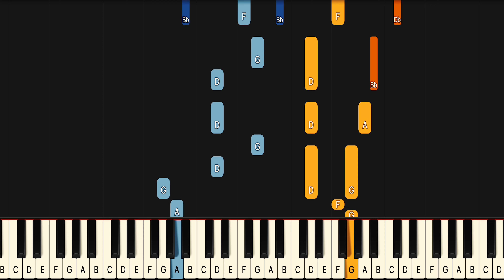Learn To Play Don't Stop Me Now Queen on Piano! (Hard)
If you have been looking for a Don't Stop Me Now piano lesson look no further because this Don't Stop Me Now piano tutorial will teach you the entire song fast and accurate. This is therefore the only Queen Don't Stop Me Now piano tutorial you will ever need. If you want to learn the Queen piano chords or even the Don't Stop Me Now guitar chords it’s easiest if you look at the blue or purple piano notes for the left hand in this Queen Don't Stop Me Now midi version, or Queen Don't Stop Me Now Piano Cover if you will..